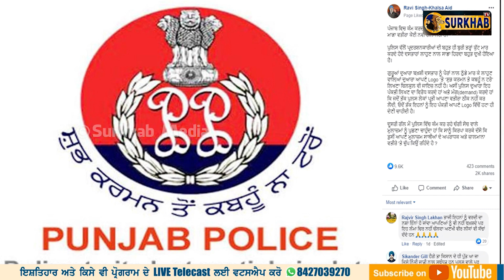Ravi Singh Khalsa Aid ਨੇ ਪੰਜਾਬ ਪੁਲਿਸ ਨੂੰ ਦਿੋੱਤਾ ਖਾਸ ਸੁਨੇਹਾ | Jaspreet Kaur | Surkhab TV